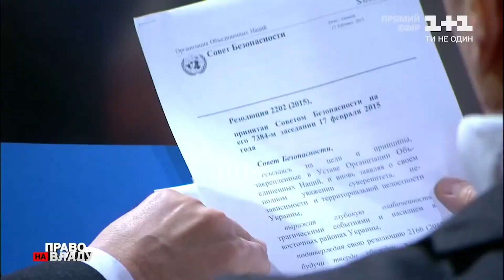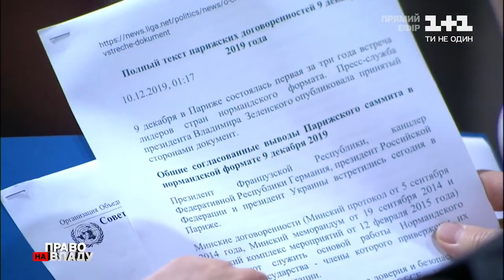Цимбалюк опять поспорил с Шуфричем: как Украине выполнять Минские соглашения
Інтернет-магазин офіційної продукції Романа Цимбалюка.
Вся продукція - трансляція реальних поглядів автора на світ, бачення себе і подій навколо.

Приват: 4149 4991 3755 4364